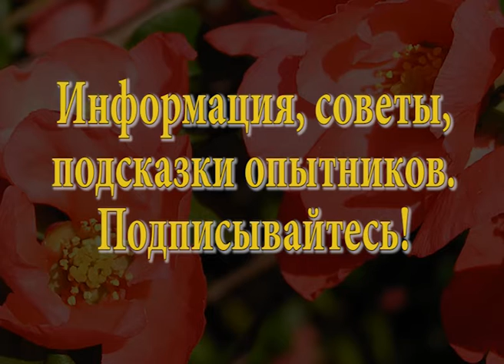Об укрытии винограда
Юрий Петрович Никитин, г.Новокузнецк: - Когда собрали урожай, в середине сентября он уже набрал сахара, снять лозы со шпалеры, положить на землю и накрыть пленкой, пусть лоза вызревает готовится к зиме, только не запарьте, не плотно закрывайте! Уход минимальный, строго регламентированный. Если не знаешь, что делать, лучше не подходи! Виноград будет все равно, меньше, но будет давать урожай.